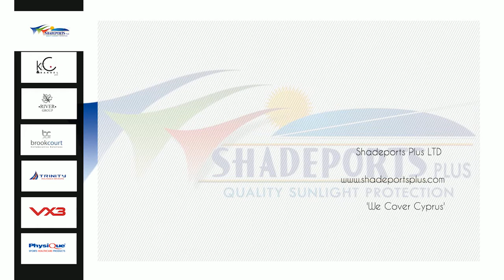Europe Rugby | Cyprus vs Israel - VOD